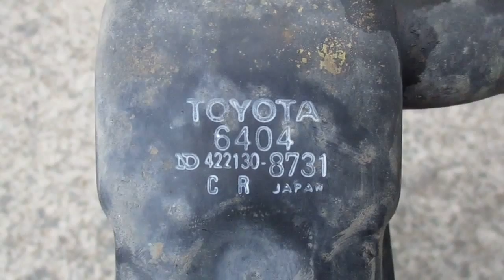タウンエース サブラジエター CR31G 16510-64040 いわき市のお客様 (有)いわきラジエーター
タウンエース　サブ　ラジエーター　作成
リビルト品
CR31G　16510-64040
サブ　ラジエーターです。
メイン　ラジエーターは別商品です。
御注意下さい。